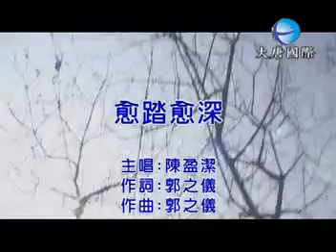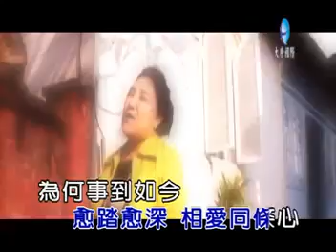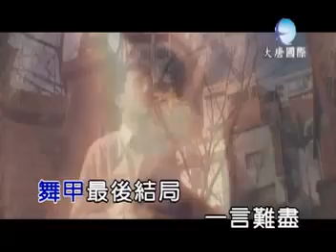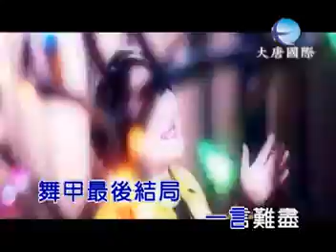陳盈潔 愈踏愈深 官方完整Official ＭＶ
專輯 盈潔の戀歌

陳盈潔 愈踏愈深

作詞：郭之儀
作曲：郭之儀
編曲：黃文龍

亂紛紛 愛惹來滿身的傷痕 燒滾滾的淚珠往腹内吞
女人的青春 像無法度回航的海中船
海茫茫 傷心的人 煞找無路通返

心茫茫 浮沉在繁華的風塵 情茫茫 怎樣的愛才是真
無免你的吻 用真心來交換互相的信任

青春夢 有心的人才通好門陣

情路愈踏愈深 愈踏愈深 相愛同條心
爲何事到如今 事到如今 猶原放快落心 無通愈踏愈深 愈踏愈深
愈愛愈傷心 舞甲最後結局一言難盡